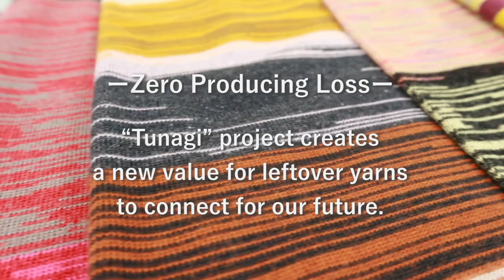【English Ver】-tu na gi project - promotion movie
“Make Good Use of All”
For this our aim, we try to reduce waste of producing loss to zero and started “tunagi” project.  “Tunagi” is a Japanese word meaning “connect”.  “Tunagi” yarn which is connected and reworked each leftover yarn is one of the methods to reduce environmental load.  We will connect limited resources and contribute to recycling society for our future.

When we produce knitwear, there are always some leftover yarns.  We can’t use yarns of different dyeing lots because the colors and hand feelings are slightly different even in the same color.  These leftover yarns accrue about 100kg in the course of the year.  We can’t eliminate cast-off yarns although we use a contempo technique which is a wholegarment knitting machine.  Trying not to waste them, “tunagi” yarn was born.

Generally, there are many knots because of connecting randomly about 100 leftover cones, and it becomes defect.  However, we use Splicing Machine that is a special yarn connecting machine and clear a quality standard.  Every cone has its own unique color.  We use six “tunagi” yarns to produce pullover knits, and they are all bright, colorful, and also one of a kind.

“Tunagi” project is how we think of creating a new value for leftover yarns by our technique for connecting yarns and introduction for knitting self-manufacture system.

HASEGAWA CORPORATION
1012 Ohagi Kohibino Azai Ichinomiya City Aichi Japan 491-0104